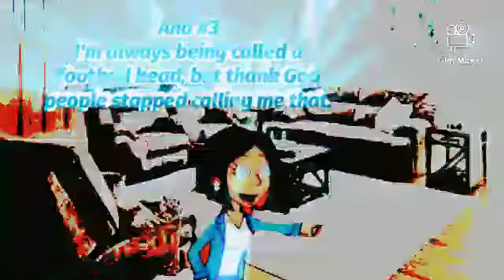Molly betrays Coris and discontinues her alliance with him